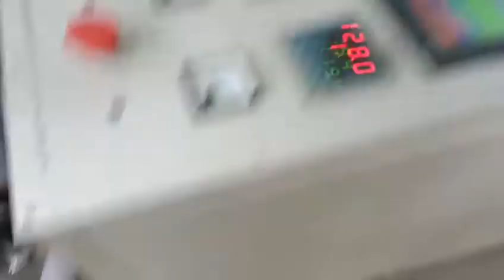SM600-HLPaper tube labeling machine Hot melt adhesive Labeling Machine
Composite paper tube container packaging production line